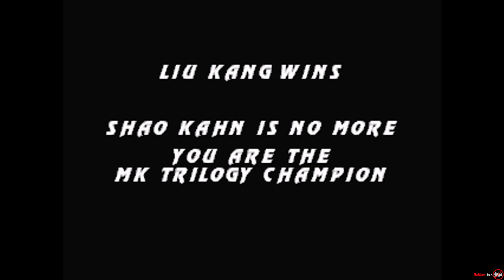Mortal Kombat Trilogy | Liu Kang Vs. Shao Kahn + Ending